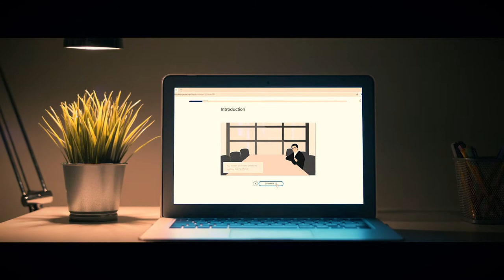The All New ARCO University